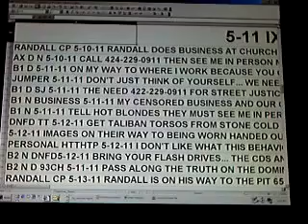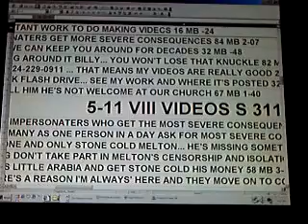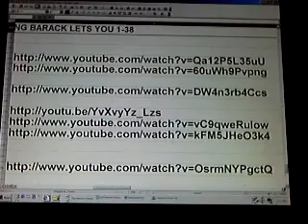B4D9 14 11CARLAEXPLAINSSTONECOLDMELTONSCONSEQUENCESINLOSANGELES5 11DESCEX124MB2 21